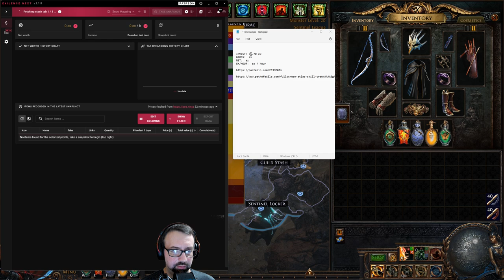MAPS 901-1000 [TAKE TEN] of Hunting the Apothecary - Preparation & (Personal) Results (36ex/hour)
Welcome to the final session of 1000 maps. I found a lot of Divination cards, most notable a whopping TEN Seven Years Bad Luck. Only one Apothecary though. This final session clocked in at 36ex per hour over 7 hours. Not bad. It's been real fun! But I'm glad to have concluded this test. There will be a grand summation video coming shortly that details my findings, thoughts, etc of the experience.

Somehow, I managed to top the gambling results of the previous video even though I thought that wouldn't be possible. Definitely check that portion of the video out. Streamer RNG engaged.

0:00 - Setup
8:05 - Highlights
39:30 - Results
45:57 - Gamble

Cliff Notes:
Target: Divination cards, Raw currency, Cluster jewels, Recombinator bases, Sentinel rewards
Maps: 100x T16 Crimson Temple double-corrupted rare quality
Kirac Bench: Domination
Scarabs:  Polished Ambush; Polished Divination; Polished Harbinger; Polished Elder
Sextants: +2 Strongbox Corrupt/Rare, Strongbox 500% Quantity, Deli Mirror, Hunted Traitors/8-mod Corrupt Maps
Investment: ~45c/map
Results can be found in the video.

Link to the first of the full farm videos on twitch